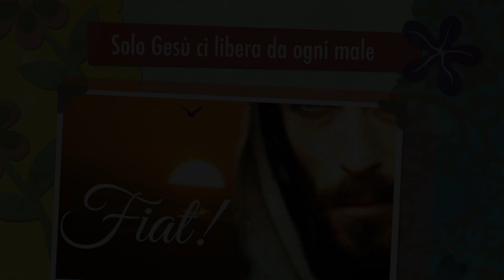Solo Gesù ci libera da ogni male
Gesù guarisce l'emorroissa e risuscita la figlia di Giairo. Solo Lui può salvarci e liberarci da ogni male, ma lo fa in proporzione alla fede che trova. Chi di Lui non si fida, nulla riceve. Gli italiani - disgraziatamente - in base alle statistiche preferiscono rivolgersi a maghi o psicologi piuttosto che a Gesù. Omelia Domenica 1 Luglio 2018, tredicesima domenica del tempo ordinario, anno B, santa Messa festiva, ore 10:30